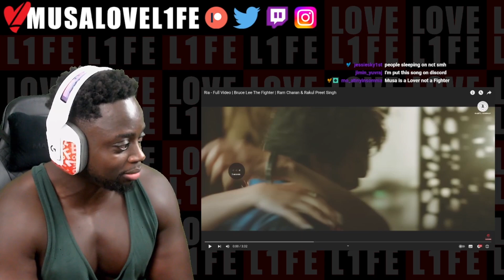Ria - Full Video | Bruce Lee The Fighter | Ram Charan & Rakul Preet Singh | REACTION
Musa Drammeh
Brøndby 2605
Denmark
LOVE L1FE ❤️🌍